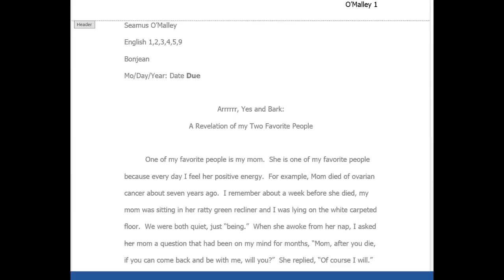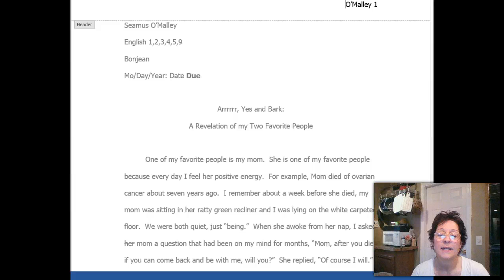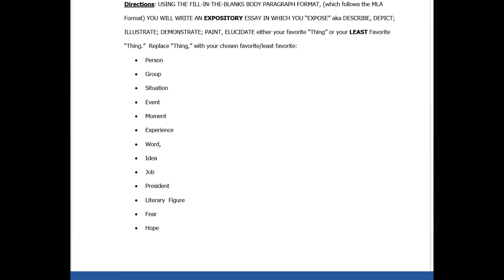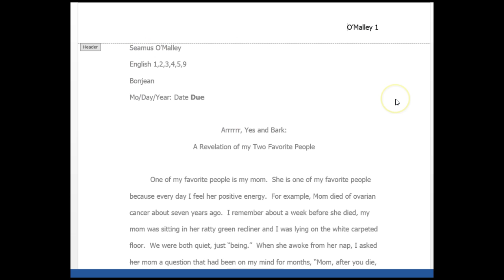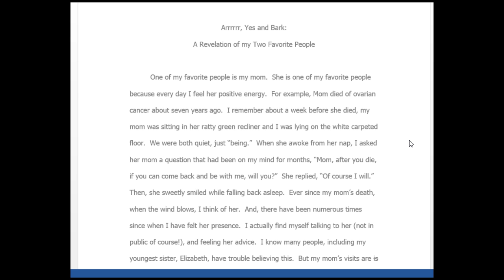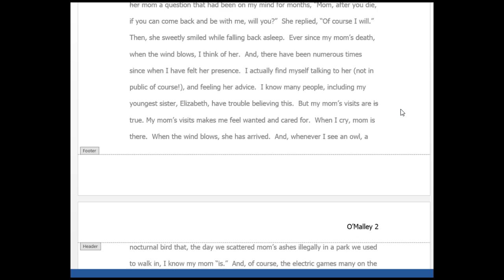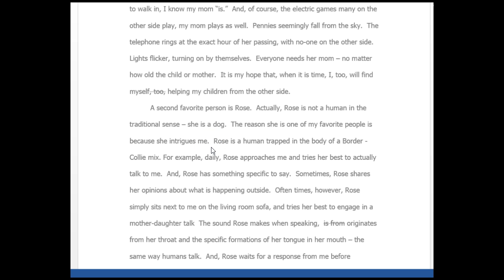My Favorite THING Assignment!